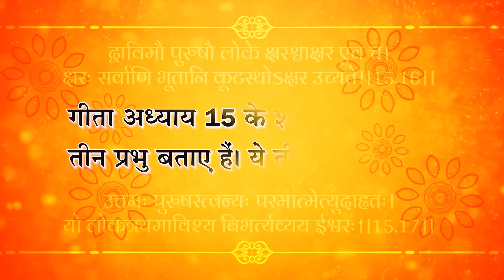Sant Rampal Ji's 2011 Satsangs | 29 April to 01 May 2011 | Episode - 02 | SATLOK ASHRAM